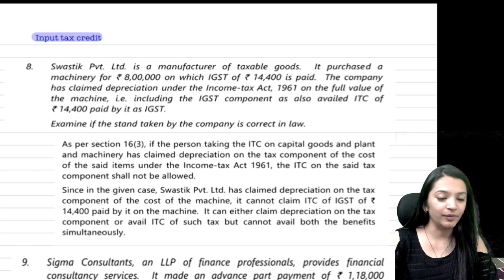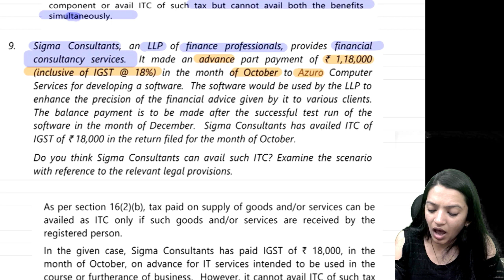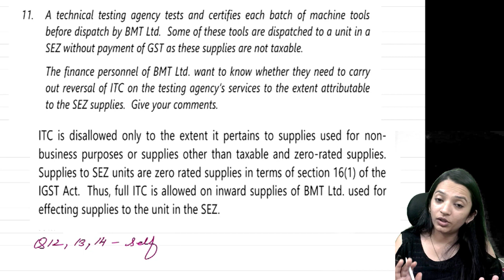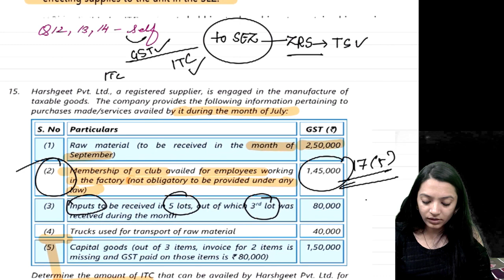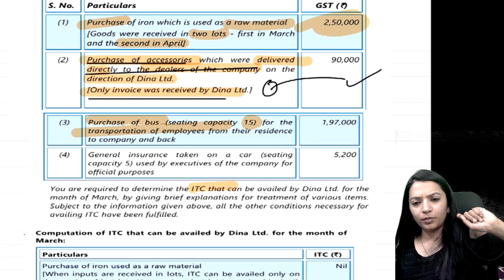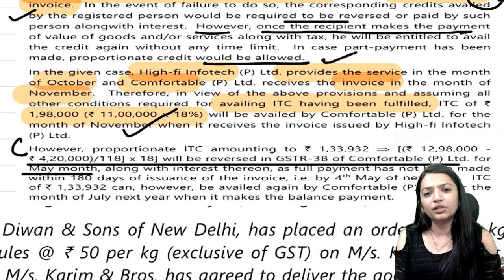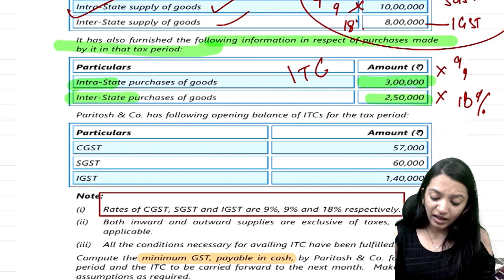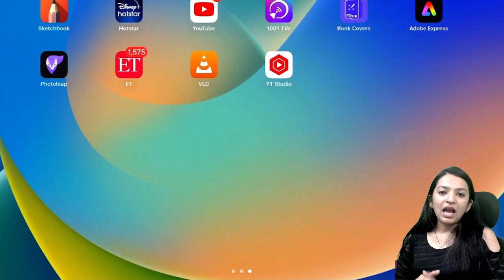CA INTER ITC MAY 24 TYK